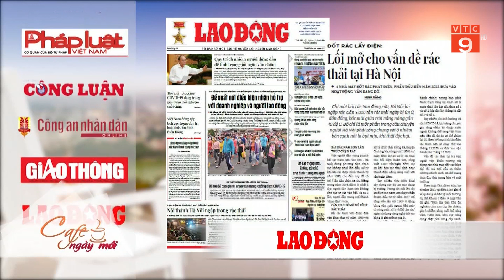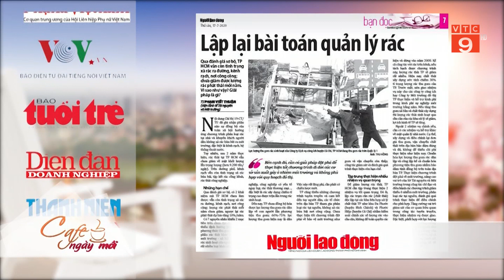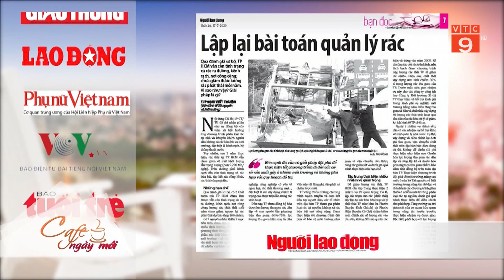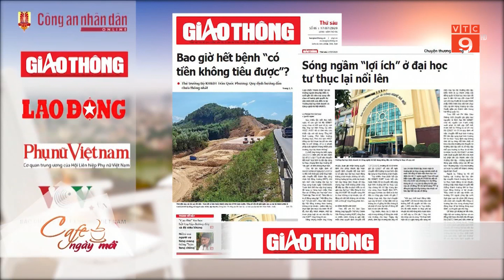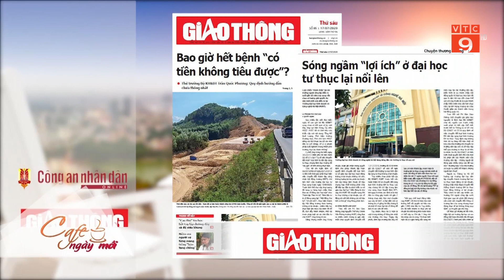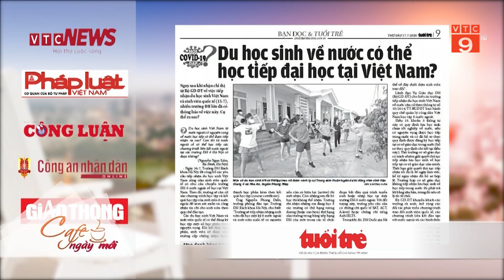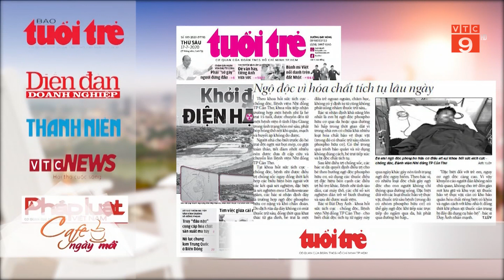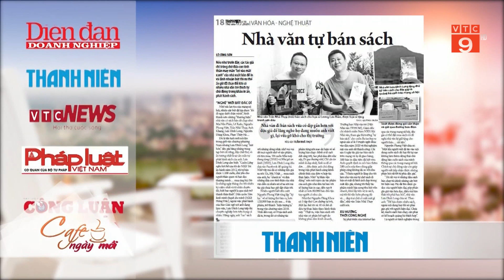ĐIỂM BÁO NGÀY 17/07 | ĐỐT RÁC LẤY ĐIỆN: LỐI MỞ CHO VẤN ĐỀ RÁC THẢI TẠI HÀ NỘI | VTC9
VTC9 | ĐIỂM BÁO NGÀY 17/07 | ĐỐT RÁC LẤY ĐIỆN: LỐI MỞ CHO VẤN ĐỀ RÁC THẢI TẠI HÀ NỘI | VTC9